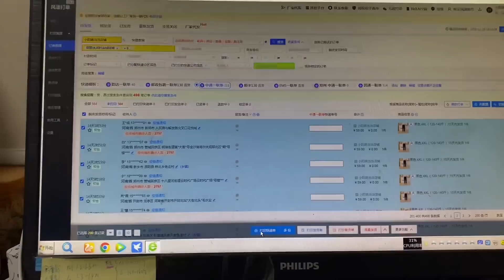大猪缺少自信太颓废，白雪和老妈带他改变，一件大衣让人眼前一亮【小阳响当当】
我们强调了视频内容的合规性，绝对没有任何不良引导或危险行为。 大猪缺少自信太颓废，白雪和老妈带他改变，一件大衣让人眼前一亮